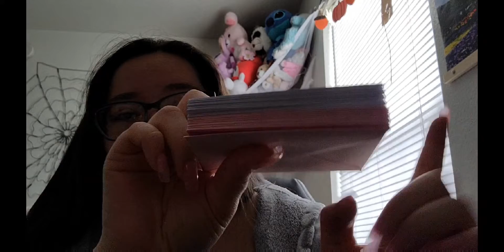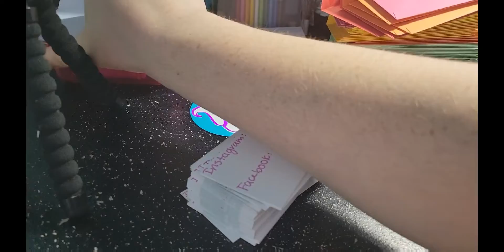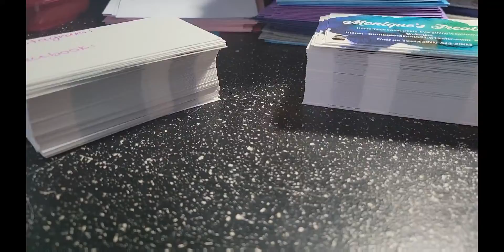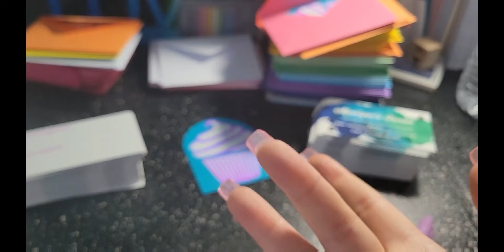Daily Vlogs?!? Oooh Yeah!!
Hey guys! So I will be trying something new. I want to take you all with me through my days. I hope you all are excited for some more content and for what's to come! They might not all be super crazy but there will be some fun things happening soon!